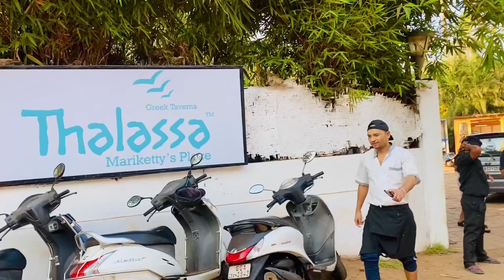Day 2 | local shopping | beach view | thalassa | Kajolh